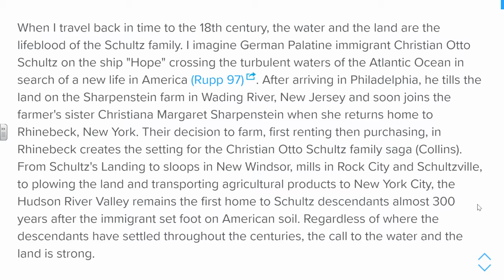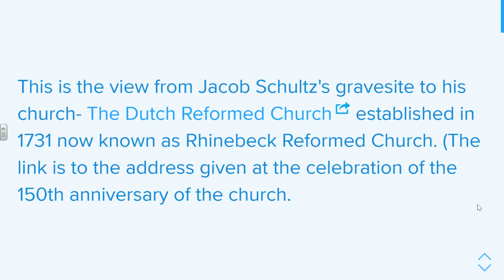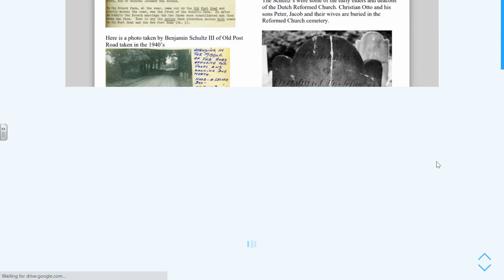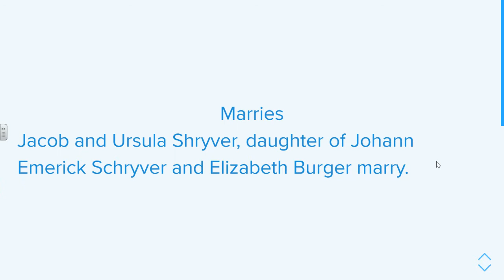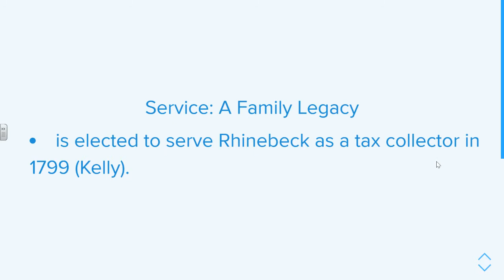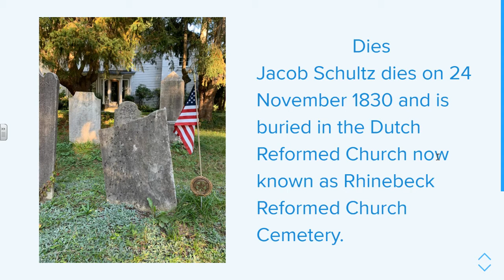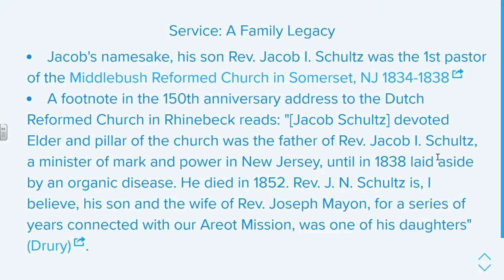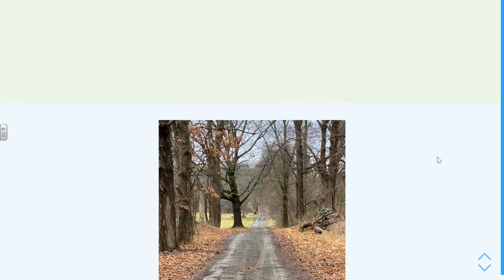Jacob Schultz: A Family Saga Presented by Keeping NY History Alive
Not only Christian Otto Schultz's descendants but those researching Hudson Valley and New York ancestors and history will find valuable resources within the presentation.